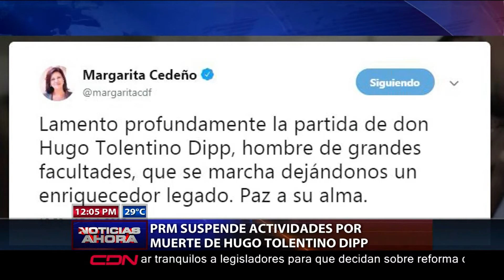PRM suspende actividades por muerte de Tolentino Dipp